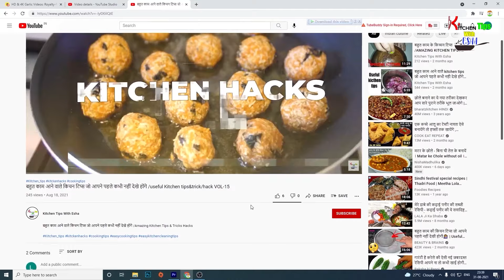मेथी साफ करने का जादुई तरीका बिना मेहनत😱|kitchen tips|money saving tips/home hacks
मेथी को उसकी डंडियों से अलग करने के 2आसान जुगाड़_हर महिला के लिए उपयोगी New kitchen🏡tips,tricks,hack